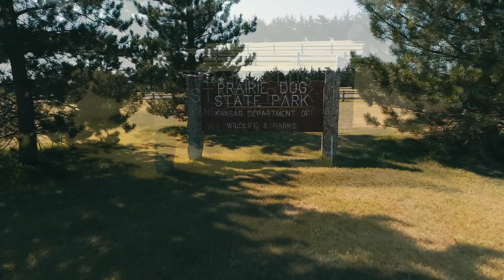Sebelius Reservoir & Prairie Dog State Park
Relax and stay awhile at Prairie Dog State Park! A prime place to experience the short-grass prairies of western Kansas, 1,150-acre Prairie Dog State Park is home to a thriving prairie dog colony and is the site of the last remaining adobe house in Kansas. The renovated adobe house was built on the site in the early 1890's.

Historical interpretation is a hallmark of this park. Two vintage 19th century buildings are preserved here, including a one room school and the renovated adobe house. The 1,000-acre reservoir is well- known for its excellent fishing opportunities. In recent years, anglers have found productive fishing for black bass, walleye, wiper, crappie, catfish and saugeye.

The 6,400-acre Norton Wildlife Area offers good prospects for pheasant, waterfowl and rabbits. Both white-tailed and mule deer can be found here, as well as a variety of furbearers.

Nature Trail Prairie Dog State Parks nature trail is a casual 1.4 miles in and out of trees and classic high plains prairie. Interpretive signage helps hikers learn as they go. Historic buildings A classic adobe home located in the state park helps guests understand how most pioneers lived in northwest Kansas shortly after settling in the area. A school house from the late 1800s has also been moved to the park. Prairie Dog Town Several hundred prairie dogs occupy a colony of about 10 acres at the park. Guests are encouraged to spend some time watching the largely subterranean creatures at work, and see how they create an entire ecosystem so many other creatures come to depend upon.

Campsites and RV hookups, Cabins, Swimming, Boating, Skiing, Fishing, Hunting (in the wildlife area), Wildlife-watching, Trails, as well as fun areas to picnic, BBQ, bicycle, play horseshoes, basketball, volleyball, or just sit by the fire near the covered pavilion. There is a beach area and boat launching area. With lots to see and do, and the Park is only 3 miles from Norton, where you can enjoy shopping, restaurants, museums, and several historic attractions. Several hot-spots around town serve your internet needs while enjoying our small town atmosphere, away from the hustle and bustle of city life.

Norton Travel & Tourism is proud to be part of the Northwest Kansas Travel Council, promoting our western region. The diverse and beautiful areas surrounding our communities are an inspiration and we travel often to each other's community.

For more information about Norton visit our Travel & Business Visitor Station located at 205 S. State Street, Norton, KS 67654. Our office is one of three restored Gas Stations all located within walking distance of each other. Come see us and take the tour!

Highway 36 Shopping

Norton’s two business districts provide great opportunities for retail therapy. The businesses on U.S. Highway 36 include a discount store, three convenience stores, a florist/gift shop, and a hardware store. Just a few blocks north on Highway 283 is a large furniture store.

Downtown Shopping

At the stop light on U.S. Highway 36, turn south on U.S. Highway 283 to reach our historic downtown commercial district. This area was Norton’s original business district and many of the buildings from the turn of the century have been or are in the process of being restored. We encourage you to park and explore the area on foot. Many new and unique destination businesses have located here in the last few years. You’ll find a gourmet kitchen store that also serves lunch, Mexican, Chinese, Bar & Grill, and steakhouse restaurants, a quilt shop, a pharmacy and gift shop, a clothing store, grocery and more.

Things To See and Do

Prairie Dog Golf Course is one of the few blue grass facilities in Northwest Kansas. The 9-hole course has three sets of tees so golfers of all abilities can enjoy the course. Other amenities include the clubhouse and cart rental. This beautiful course southeast of Norton is worth your time to play.

Located on the south side of west U.S. Highway 36 you’ll find the Norton Veterans Memorial adjacent to Water Tower Park, a shady green space to stop, stretch and take a break from the road. Also on this site is the historic Stagecoach Station 15 window-view museum, a replicated stagecoach stop from the mid 1800’s. Public rest rooms are also available in the park.

Midway to downtown Norton on U.S. Highway 283 is the Public Library, home to three life-sized Remington statues. Bronco Buster, Wicked Pony and Mountain Man are permanently displayed on the property.  Another life-sized Remington statue, The Rattlesnake, is on display in the lobby of First State Bank, located at 105 W. Main Street.

For history buffs, the They Also Ran Gallery is located inside the First State Bank. This gallery displays a complete collection of portraits and biographies of all candidates who were unsuccessful in their bid to become President of the United States.